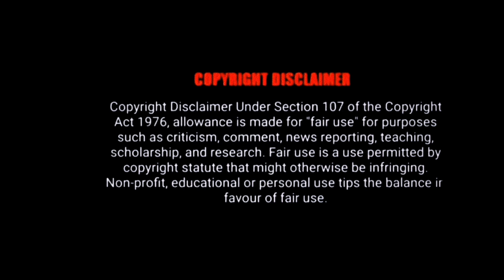NARUTO SHIPPUDEN:2007 MALAYALAMEXPLANATION SEASON9EPISODE 7,8,9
NARUTO SHIPPUDEN MALAYALAMEXPLANATION
SEASON 9EPISODE 7
SEASON 9EPISODE 8
SEASON 9EPISODE 9
DETAILED explanation NARUTO ❤️
MALAYALAMEXPLANATION